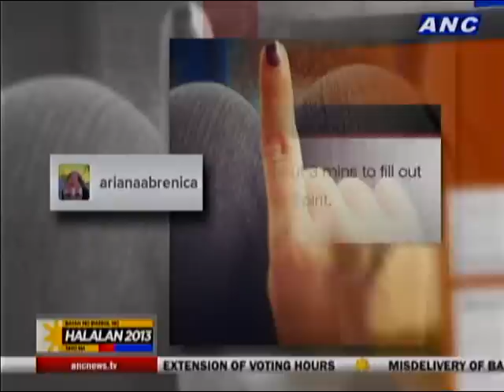Voters share their Halalan2013 experience